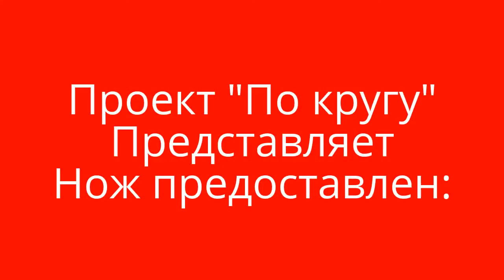Нож Viking Nordway Pro Anubis а ничего такой кстати ножичек, Проект "По кругу"